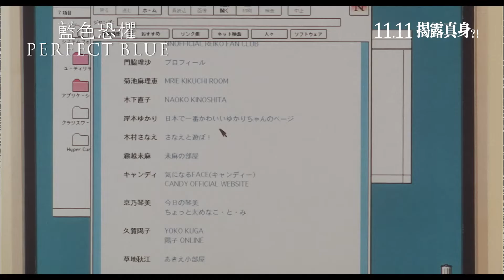《藍色恐懼（全新數碼修復版）》 11月11日 揭露真身！？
日本傳奇級動畫大師今敏一鳴驚人之作，推出超過20年仍不褪色的經典！
偶像團體「CHAM!」成員之一的霧越未麻，因公司政策單飛踏上演員之路。最初只是僅有一句台詞的閒角，為尋求事業突破而出演強暴戲碼，甚至拍攝全裸寫真。昔日的清純形象逐點逐點破滅，為自己的轉變及落差困惑不已的未麻，甚至開始出現幻覺，心中彷彿有「另一個自己」存在。與此同時，未麻身邊的工作人員相繼被殺害，自偶像時期已迷戀未麻的狂熱粉絲亦出現在她面前。穿梭幻境與現實，事件的真相到底是…？

《藍色恐懼（全新數碼修復版）》
日語原聲　中英文字幕
11月11日　揭露真身？！